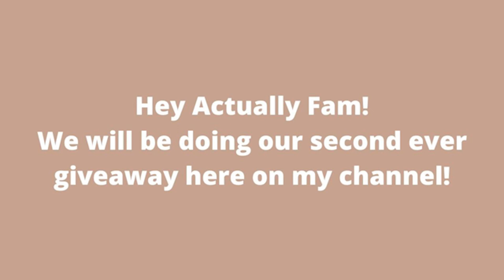VLOG: IM BACK | Luxury Shopping |Why I left YouTube |Message to AllyiahsFace |Brunch |Haul |Giveaway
This comeback is dedicated to @allyiahsface   , thank you for being my motivation girl! You're such an inspiration to me and so many others! This earth was lucky to be blessed with such a genuine golden soul like yours!

Happy New Year! I'm so excited to be back and sharing my life with you guys again. I have so much new content planned for this new year. Lots more vlogs and lifestyle content coming your way!! Can't wait for you guys to see!

xoxo, Dev

Hey guys! We will be doing our second ever giveaway here on my channel! To enter, all you have to do is subscribe to my channel and make sure you have my bell notification turned on so that you're always up to date whenever I post a new video! When the Actually Fam reaches 1,500 subscribers, I will select 5 separate winners to each split $500! I will be taking into consideration how much support you have given my channel! Thank you to everyone who has been supporting me, can't wait to continue to grow with you guys!